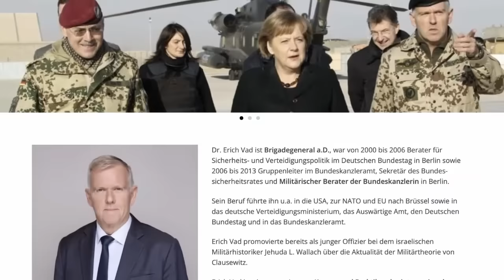Ukraine War Is LOST! Ex-Military Adviser To Angela Merkel Speaks Out | Dr. Erich Vad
The military situation for Germany is not only bad, it's a catastrophe after the failed NATO proxy-war against Russia in Ukraine. Many people do not realise what the situation actually means for one of Europe's largest industrial nations. In this talk, Dr. Erich Vad exposes in detail the many flaws of German and European security.

Dr. Erich Vad was an advisor for security and defense policy in the Bundestag from 2000 to 2006, and from 2006 to 2013, he was a department head in the Federal Chancellery, Secretary of the Federal Security Council, and military advisor to Chancellor Angela Merkel.

Recently, Dr. Vad authored a new book in German titled “Abschreckend oder erschreckend? Europa ohne Sicherheit” ("Deterring or Frightening? Europe Without Security") and it is a book with a clear message: Europe must strengthen its military and achieve economic emancipation. Germany should be a driving force in this effort.

While I do not fully or even partially agree with some of Mr. Vad’s recommendations, I find his analysis of current events very worthwhile, as it comes clearly from realism, coupled with strong military considerations for European security.